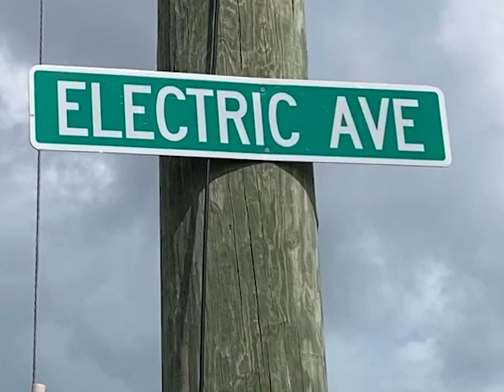Still No Arrests in Cleon Smith/Kendale Ramirez Double Murder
ASP Fitzroy Yearwood was also asked for an update on the double murder of Cleon Smith Junior and Kendale Ramirez which occurred on December fourth in the Saint Martin’s area of Belize City. The men, who are from southern Belize, were inside a parked vehicle on Electric Avenue when a young man brandishing a gun fired multiple shots in their direction, killing them on the spot. No one has been charged for the incident and Yearwood says that they need assistance from the public to crack this double murder investigation. At the onset of the investigation, Smith’s former girlfriend and her current partner were detained, but they have since been released.